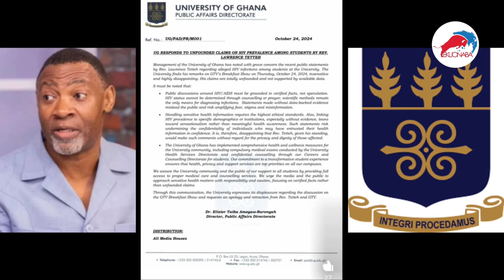apologies or else! UG warns Dr Lawrence Tetteh on his H!C comment on TV